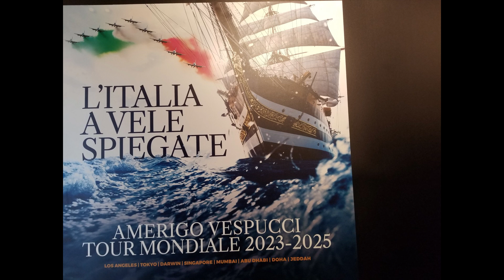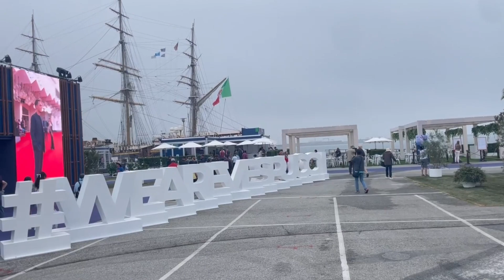2024 July clips: Arthur swimming, July 4th, Avrill Park and Amerigo Vespucci ship